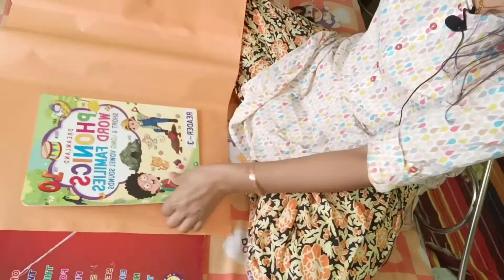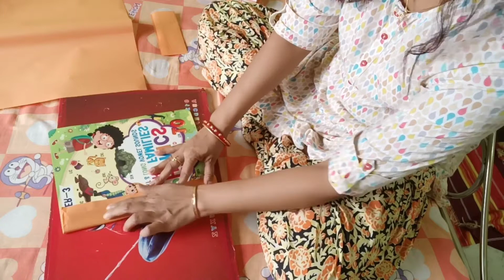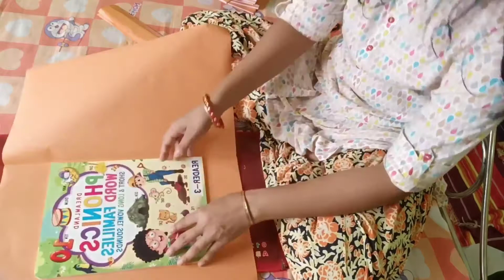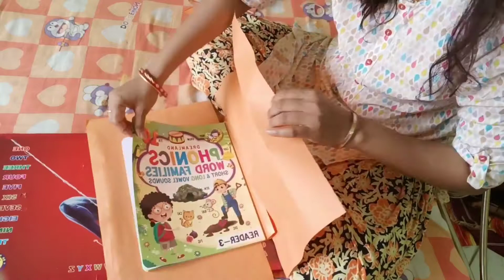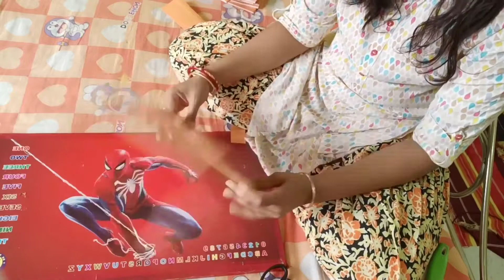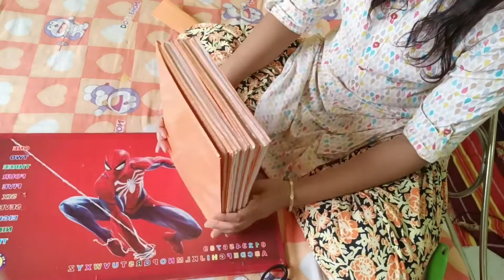How I covered my son's school books.....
please stay safe stay healthy

I'm not a pediatrician. So my tips are my own experience. I try to share with you every experience Which is mine with Ayan. share my all real life parenting experiences.

Mama earth complete baby skin care
Affordable baby product
100% safe
100% Toxin Free
Organic
 This is the best baby skin care products of my experience

My all lovely friends you also try this affordable baby products

Ayan's
Mama earth products links

Mamaearth Daily Moisturizing Lotion, 200ml
Mamaearth Milky Soft Baby Face Cream, with Murumuru Butter for Babies, 60 ml
Mamaearth Mineral Based Sunscreen (100 ml)
Mamaearth Gentle Cleansing Shampoo for babies (200 ml, 0-5 Yrs)
Mamaearth After Bite Roll On for Rashes & Mosquito Bites with Lavander & Witchhazel, 40ml
Mamaearth Deeply nourishing wash for babies (200 ml, 0-5 Yrs)
Mamaearth Moisturizing Baby Bathing Soap Bar pH 5.5 with Goat Milk and Oatmeal, 75g (Pack of 2)
Mamaearth 100 Percent Natural Berry Blast Kids Toothpaste, 50g
Mamaearth Nourishing Hair Oil for Babies 100ml (0-10 years)
Mamaearth Complete Baby Care Kit
Mamaearth Gift of Nature Gift Pack with 7 Everyday Essentials for Newborns and Babies, White, New Born
Mamaearth India's First Organic Bamboo Based Baby Wipes (72 Wipes)
Mamaearth Talc Free Organic Dusting Powder for Babies, Arrowroot and Oat Starch,100g x 2pcs
Mamaearth Deeply Nourishing wash for Babies (200 ml, 0-5 Yrs) & Anti Mosquito Fabric Roll On, 8ml Combo
Mamaearth Perfume Body Mist for Babies and Kids with Allergen Free Jasmine Fragrance for All Day Freshness 150 ml

My baby's summer Diaper.
Pampers Baby Dry Pants Diapers Monthly Mega Box, Large, 128 Count
Himalaya Total Care Baby Pants Diapers, Large, 76 Count
Natureland Organics Coconut Oil 400 Ml - Organic Raw Virgin Oil